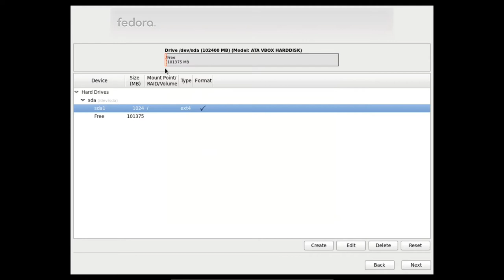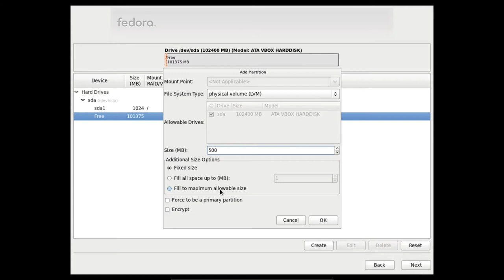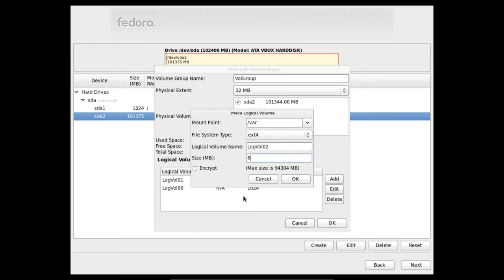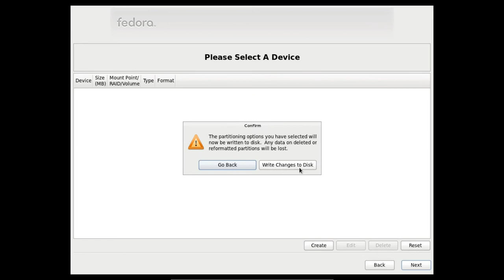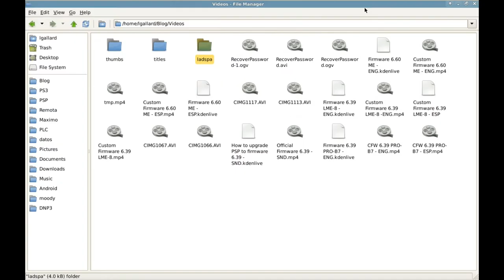LVM on Fedora / Red Hat | LVM en Fedora / Red Hat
English: On this episode you are going to see how to create a LVM on Fedora / Red Hat.

Español: En este episodio veremos cómo crear un LVM desde el instalador de Fedora / Red Hat.